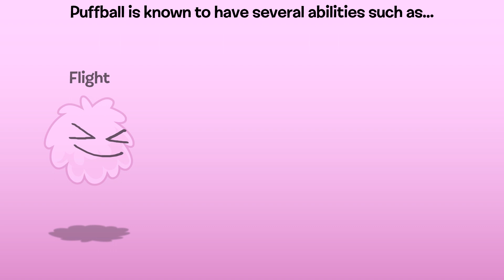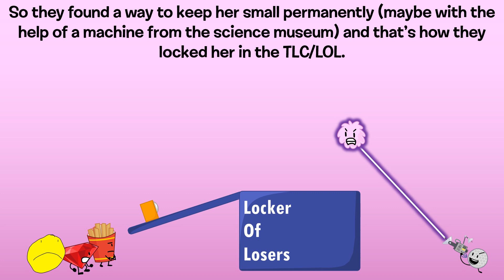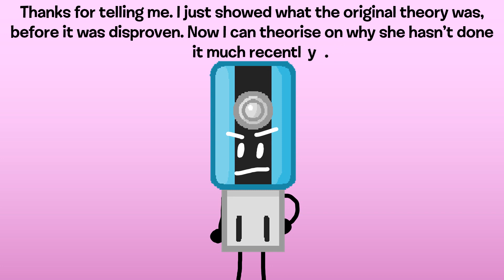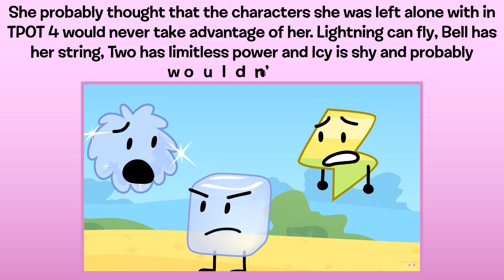BFDI Theory: Did Puffball Lose Her Size Changing Ability?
A theory on Puffball's abilities